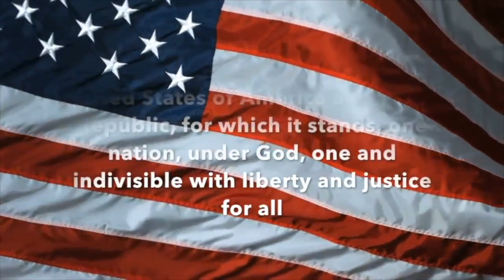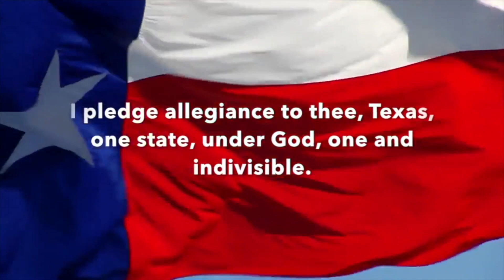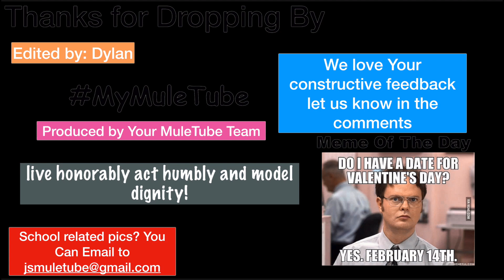Muletube 1/24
This video is about m1